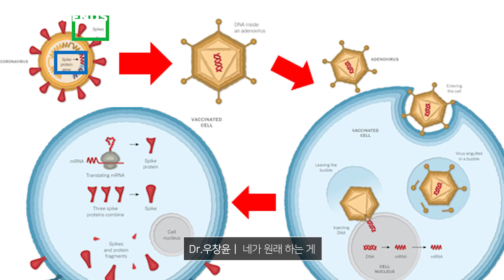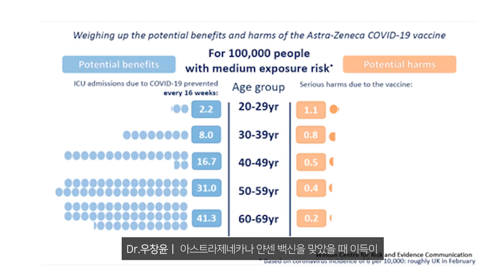얀센백신 맞는 분들이 꼭 알아야 할 부작용 증상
닥프가 만드는 컨텐츠는 건강하게 재밌습니다 😆

노트로도 쓰기 좋은 닥프 2021 다이어리 링크
수익금 전액은 필요한 분들께 기부됩니다 ;)

인트로 음악 작사, 작곡 - 스텔라장